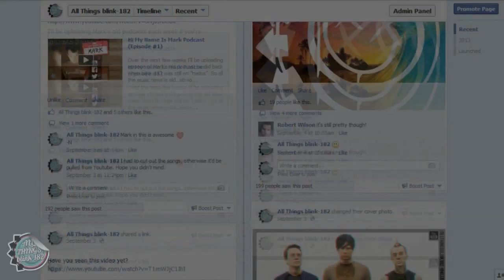Mark Hoppus Interview 2012